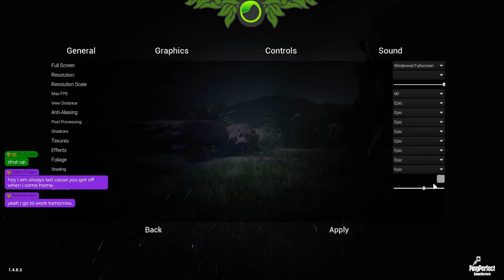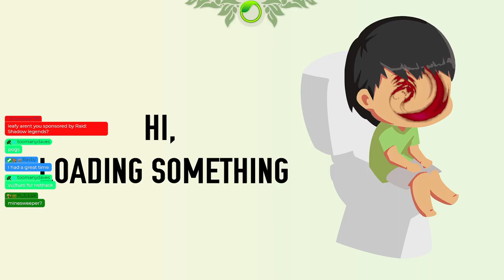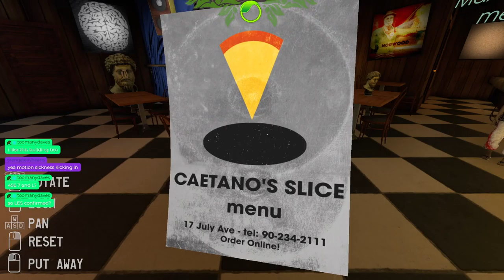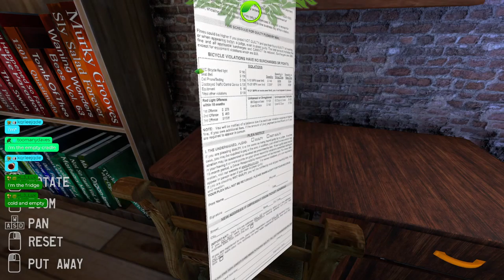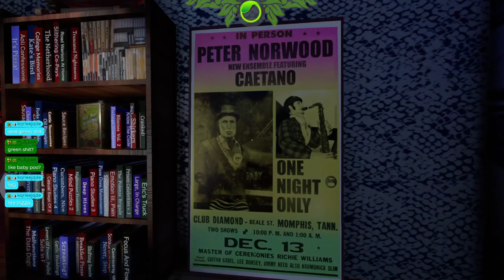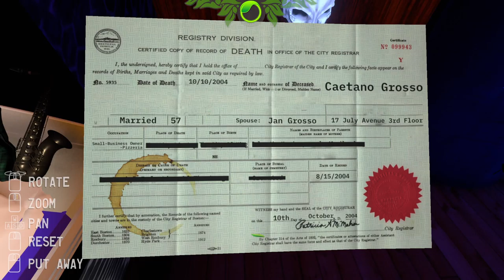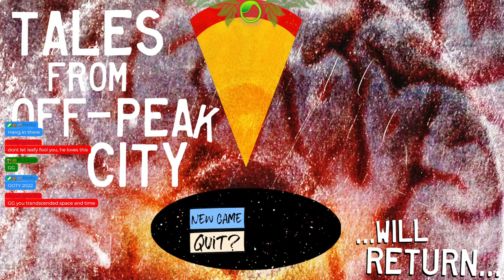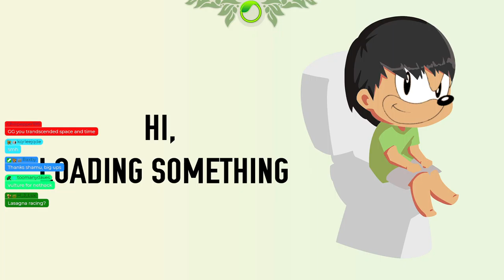Hippo Sim and Pizza Delivery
Game:
0:00 - Animala Survival
30:00 - Tales From Off Peak City
Original Air Date: 1/3/2021